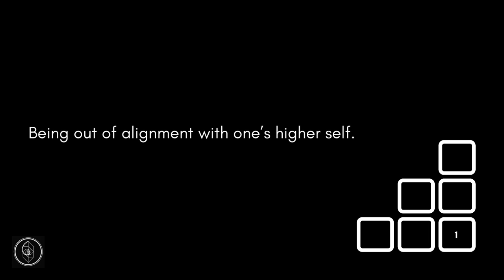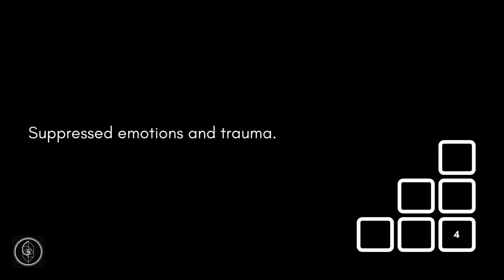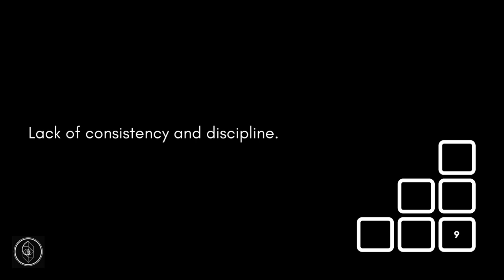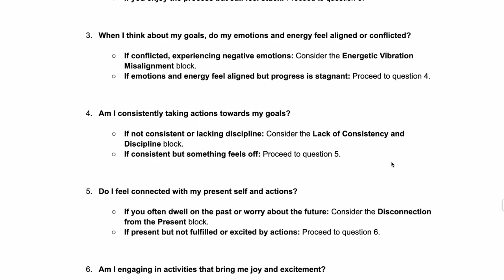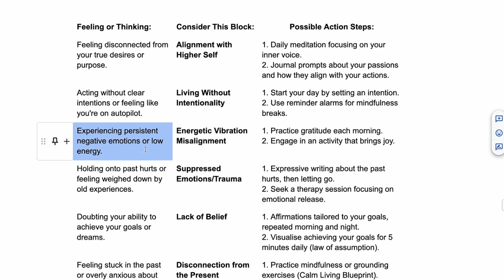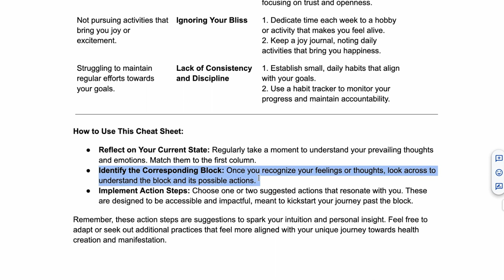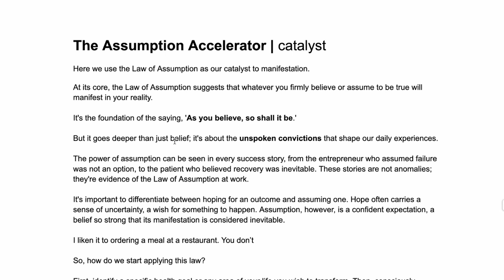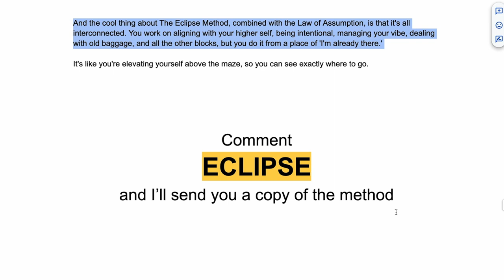How to Manifest Faster (Speed Up Your Manifestation)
Are you tired of waiting for your desires to manifest? In this video I explain how to speed up your manifestation now.

We will discuss the powerful techniques and strategies you can use to speed up the manifestation of your desires. Whether you are trying to manifest health, abundance, love, or anything else you desire, this video will provide you with practical tips on how to accelerate the manifestation process.

We will cover the importance of setting clear intentions, staying in a high vibrational state, and using visualization and affirmations effectively. You will learn how to align your thoughts, emotions, and actions with your desired outcomes to manifest them more quickly.

If you are ready to harness the power of the Law of Assumption and manifest your desires at a faster pace, then this video is for you.

Comment ECLIPSE if you would like to get access to the method.

Discover the system I used to overcome debilitating social anxiety and create the health of my dreams

VIDEO CHAPTERS
0:00 Introduction
0:51 The nine blocks to manifestation
11:47 The Eclipse Method™ and how to use it to clear blocks
33:19 A way to access The Eclipse Method™ notes